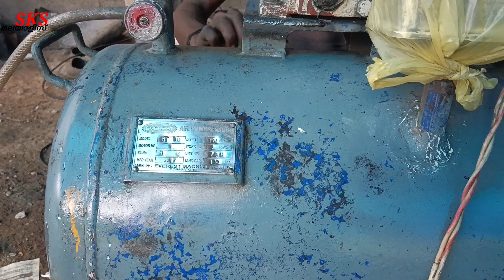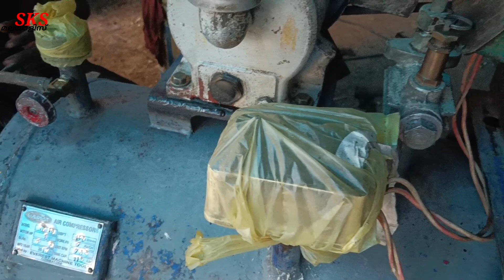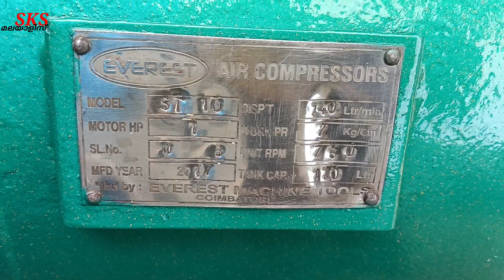ഇതൊക്കെ ശ്രദ്ധിച്ചാൽ കംപ്രസ്സർ കമ്പ്ലൈന്റ് വരാതെ നോക്കാം.Air compressor repair malayalam.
എല്ലാവർക്കും നമസ്കാരം ഇന്നത്തെ വീഡിയോ കംപ്രസ്സർ റിപ്പയർ ചെയ്യുന്നതാണ് ഈ വീഡിയോയിൽ എന്തെങ്കിലും തെറ്റുകൾ ഉണ്ടെങ്കിൽ ക്ഷമിക്കണം എന്നെ സപ്പോർട്ട് ചെയ്തുകൊണ്ടിരിക്കുന്ന എല്ലാവർക്കും നന്ദി🙏